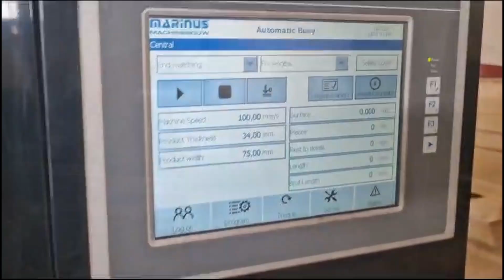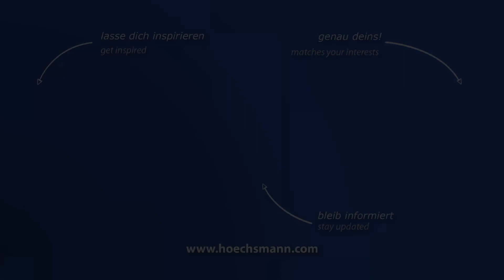MARINUS POWERMAX 300 (Höchsmann Klipphausen)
MARINUS Einseitige Profiliermaschine POWERMAX 300